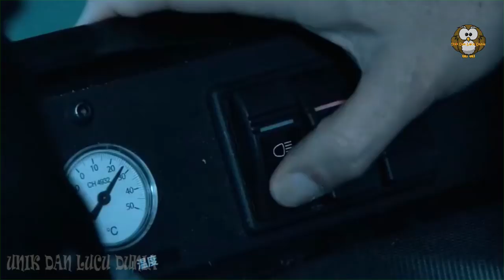5 Nenek Moyang Hewan² yang Ada Saat ini, Super Kuat dan Besar!!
5 Nenek Moyang Hewan² yang Ada Saat ini, Super Kuat dan Besar!!

Jika melihat fosil dinosaurus yang ditemukan saat ini, kebanyakan mempunyai bentuk yang umumnya berukuran raksasa. Begitu pula dengan nenek moyang dari 5 hewan berikut ini. Mereka juga memiliki ukuran yang tak bisa dikatakan biasa saja. Nah, kira-kira bagaimana ya wujud dari nenek moyang hewan-hewan ini? Yuk, simak videonya berikut ini.
1. Deinotherium.
2. Smilodon.
3. titanoboa.
4. Deinosuchus.
5. Megalodon.
Halo sobat, selamat datang di channel vidio unik dan lucu dunia, disini sobat akan mendapatkan informasi tentang hal unik dan kreatif, unik dan lucu, serta informasi tentang kreasi unik, anda juga kan mendapatkan tentang info berita unik, serta fakta unik di dunia, disini anda juga akan mendapatkan informasi tentang manusia aneh,serta penampakan aneh, dan kejadian lucu, video viral dan video heboh.

Di channel ini juga terangkum beberapa vidio on the spot terbaru dan on the spot 2016.

terimakasih sobat atas kunjungan anda di channel kami, somoga terhibur dan bermanfaat.